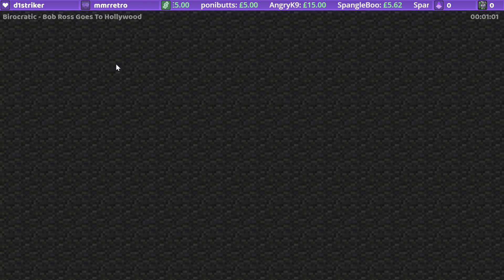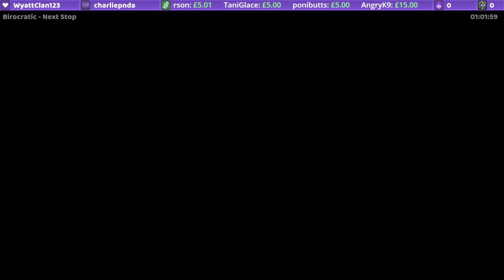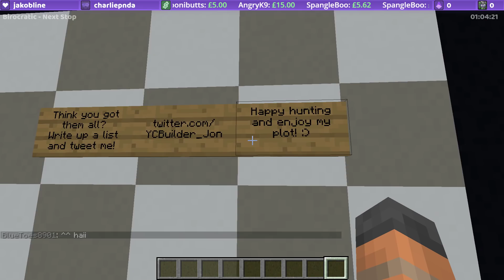Hermitcraft Livestream 19/02/18